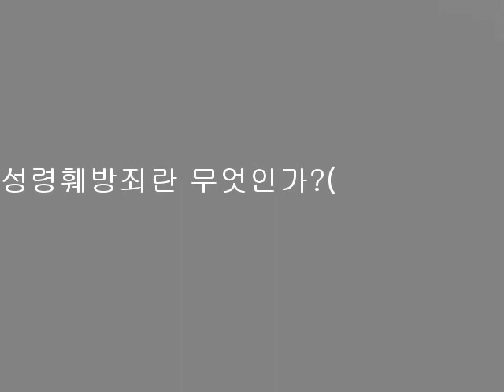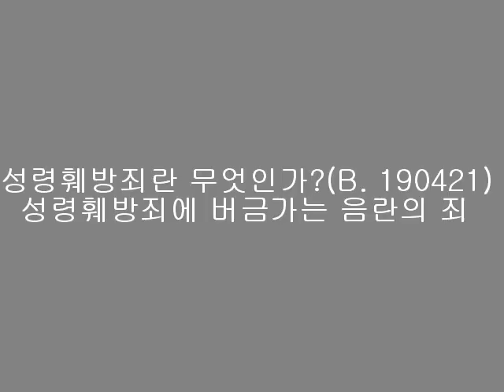성령훼방죄란 무엇인가? - 성령훼방죄에 버금가는 음란의 죄(B. 190421)